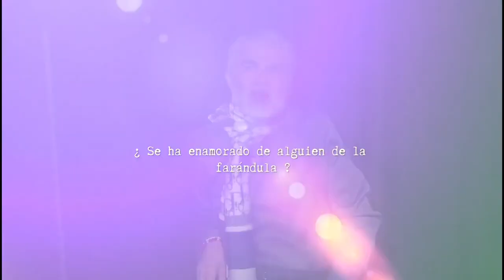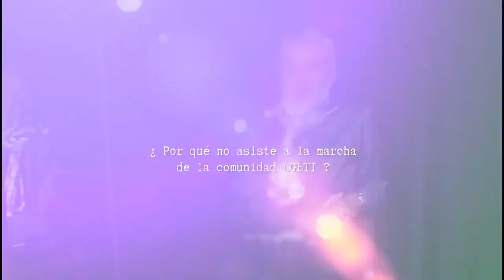LO QUE NO SABIAS DE MI